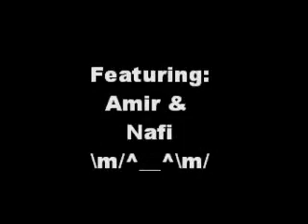Yo.....Amir And Nafi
Amir & Nafi pictures with a few pop songs
Aqua - Heat Of The Night
Carl Douglas - Kung Fu Fighting
I Am Santa Clause
Aqua - Candyman
Porcelain And The Tramps - My Leftovers